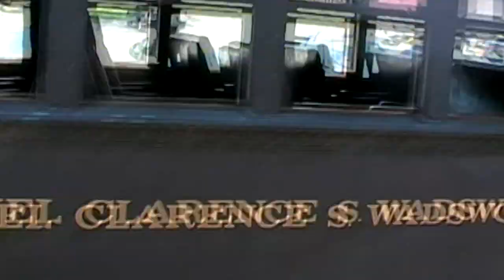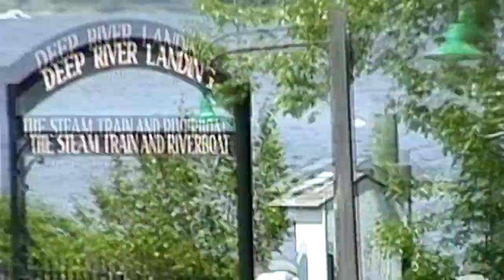Jenna Olivia Cindy Smith visit the Essex Steam Train 2006 Part One.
Jenna Olivia Cindy Smith visit the Essex Steam Train 2006